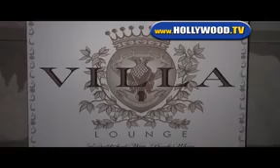David Beckham At Nobu and Leaves Villa.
David Beckham At Nobu and Leaves Villa in West Hollywood.040108